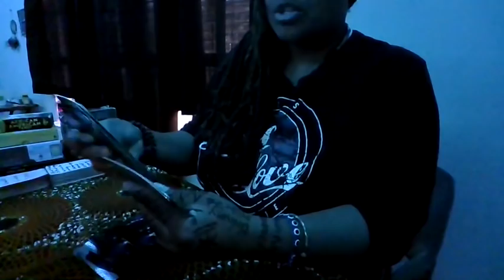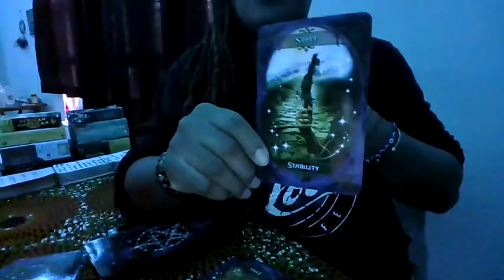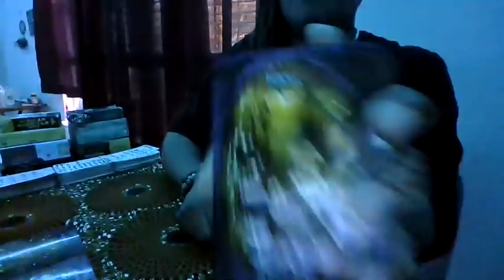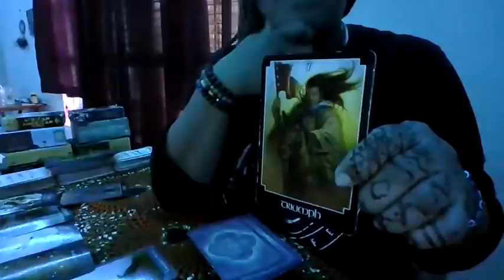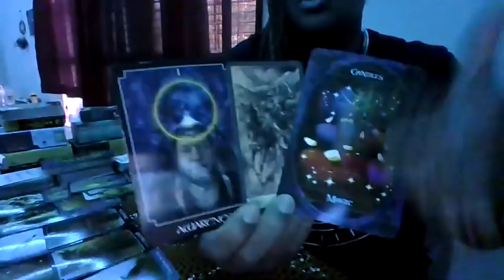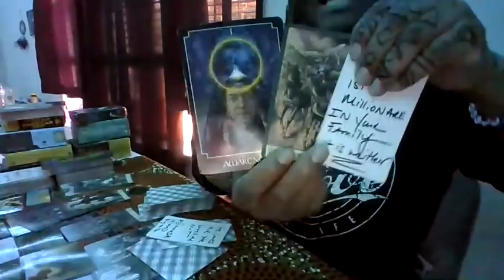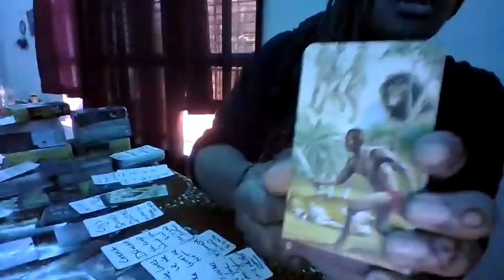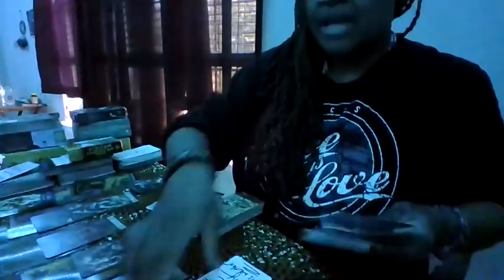SCORPIO EVERY ENEMY/FRENEMY🧿THAT STUDIES&STALKS U WILL PAINFULLY WITNESS UR ASCENSION